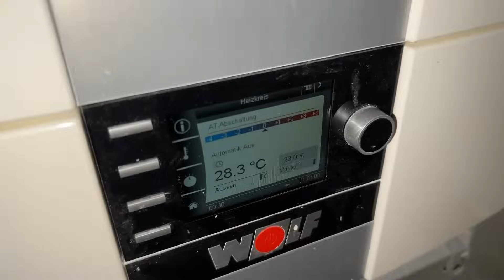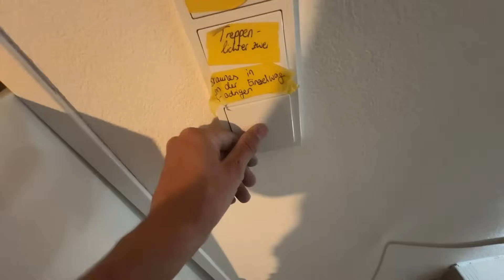Zuschauer macht Elektrik nach meinen Videos! ElektroM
In dem Video sieht man, was meine vorigen Videos bewirken.
So nehmen sich Leute die Installation vor und führen diese sauberer aus als es manch Fachbetrieb machen würde.

Meine Amazon-Wunschliste:

Mein Vorteil: Provision vom betreffenden Online-Shop oder Anbieter.

5 Sicherheitsregeln: Freischalten, Gegen Wiedereinschalten Sichern, Spannungfreiheit feststellen, Erden und kurzschließen, Benachbarte unter Spannung stehende Teile abdecken oder abschranken